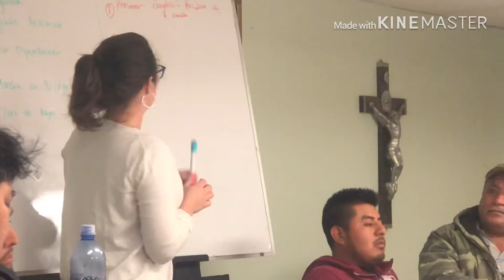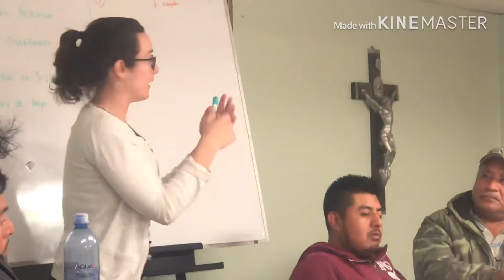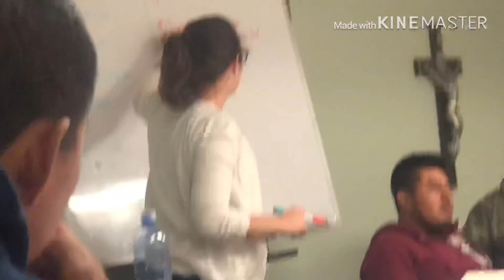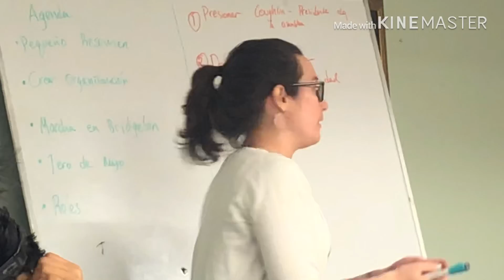February 24, 2019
Muy pocas personas nos reunimos para luchar sobre una licencia de conducir para los latinos pero en realidad somos muchos los que la necesitamos ,invitamos a los demás a que se unan!!!